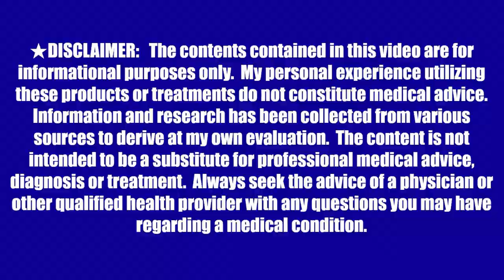Pamper Me Baby • Make Your Own Lemonade • DIY Milk Bath! 🛁✨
Jade Leaf Matcha Organic Culinary Grade Matcha Green Tea Powder - Premium Second Harvest - Authentic Japanese Origin (3.53 Ounce Pouch)

Simply Lemonade All Natural

Whole Milk

Simply Lemonade All Natural, 52 Fl Oz Bottle

RUEWEY Women V-Neck Shorts Jumpsuit One Piece Bodysuit Pajama Long Sleeve Bodycon Rompers Overall

whole milk:  local store